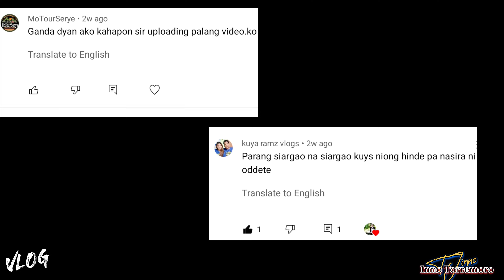Little Siargao (Aborlan Palawan)